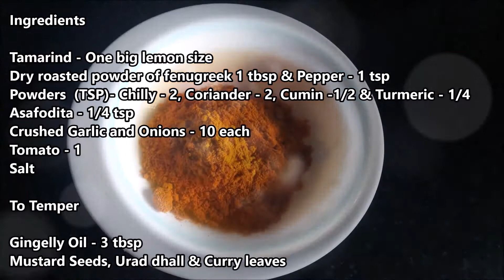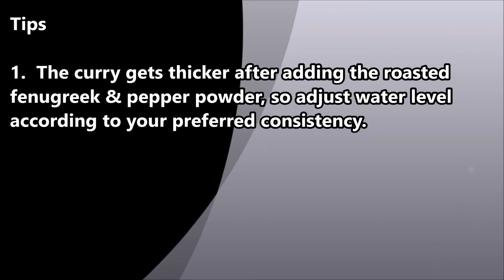Venthaya Milagu Kuzhambu / Fenugreek Pepper Curry / Vendhaya Kuzhambu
Venthaya Milagu Kuzhambu / Fenugreek & Pepper Curry:

Ingredients

Tamarind - One big lemon size
Dry roasted powder of fenugreek 1 tbsp & Pepper - 1 tsp
Powders  (TSP)- Chilly - 2, Coriander - 2, Cumin -1/2 & Turmeric - 1/4
Asafodita - 1/4 tsp
Crushed Garlic and Onions - 10 each
Tomato - 1
Salt

To Temper

Mustard Seeds, Urad dhall & Curry leaves

Preparation Method:

1. Dry roast Pepper - 1 Tsp & Fenugreek 1 Tbsp. Grind them into a fine powder.
2. Temper fenugreek 1/4 tsp, Cumin - 1/4 tsp in Gingelly oil. Add crushed onions, garlic & curry leaves -  saute well.
3. Add Chilly, Coriander, Cumin, Turmeric powders and saute for a min.
4. Add tomato, salt & asafoetida.
5. Add Tamarind Juice / Pulp.
6. Cook for 8 - 10 mins till it oozes out oil.
7. Add Roasted fenugreek & Pepper powder 2 tbsp. Mix well without forming lumps. Cook for 2 mins.
8. Switch off the flame and  Temper Mustard, Urad dhal, Curry leaves in Gingelly oil.
9. Venthaya Milagu Kuzhambu is ready.

Tips

1.  The curry gets thicker after adding the roasted fenugreek & pepper powder, so adjust water level according to your prefered consistency.